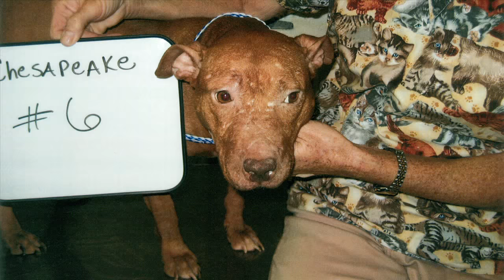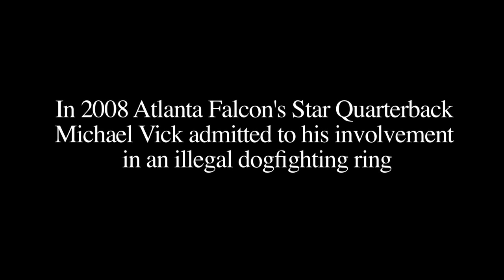The Champions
Watch the trailer for The Champions. The Champions is an inspirational story about the pit bulls rescued from the brutal fighting ring of Atlanta Falcon’s star quarterback Michael Vick, and those who risked it all to save them, despite pressure from PETA and The Humane Society to euthanize the dogs.  It is a story of second-chances, redemption and hope. This uplifting documentary takes us on a journey about much more than just dogs—about prejudice, being misunderstood, the power of resilience, and the significance of the relationship we as humans have with animals. Featuring the work of Best Friends Animal Society.

The Champions is an inspirational story about the pit bulls rescued from the brutal fighting ring of Atlanta Falcon’s star quarterback Michael Vick, and those who risked it all to save them, despite pressure from PETA and The Humane Society to euthanize the dogs.  It is a story of second-chances, redemption and hope. This uplifting documentary takes us on a journey about much more than just dogs—about prejudice, being misunderstood, the power of resilience, and the significance of the relationship we as humans have with animals.

HAMPTONS INTERNATIONAL FILM FESTIVAL
2015 ZELDA PENZEL
“GIVING VOICE TO THE VOICELESS” AWARD
Dedicated to those who suffer in silence.